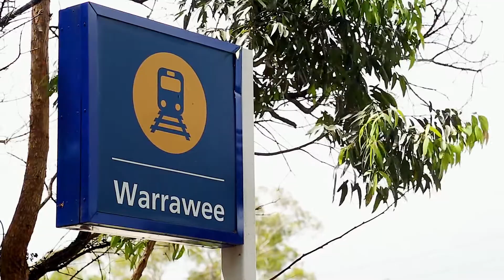Warrawee, 18 Hastings Road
18 Hastings Road Warrawee NSW

Marketed by:
(M) McGrath Wahroonga
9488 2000